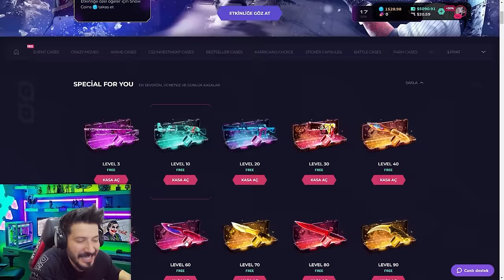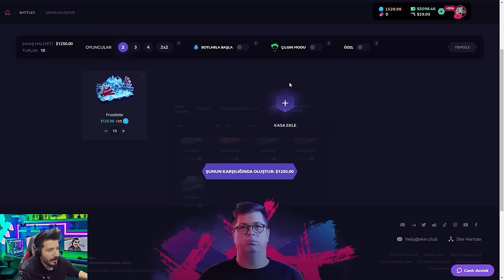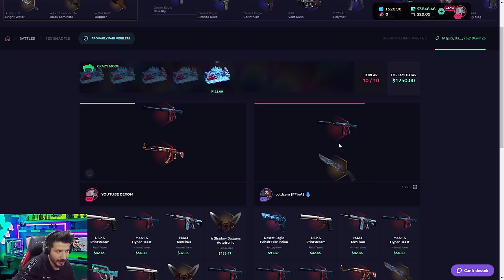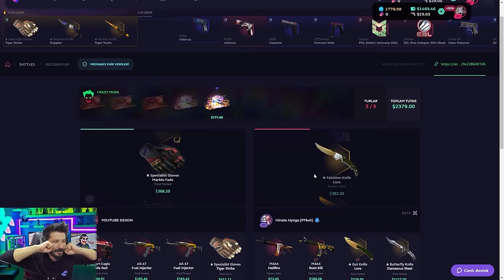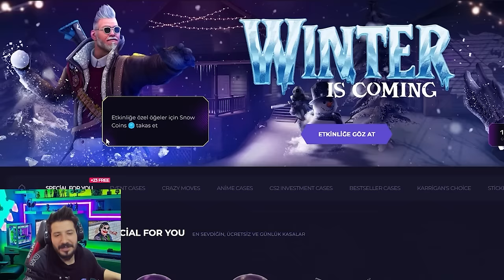EN KOLAY CS2 BIÇAK NASIL ALINIR Skinclub Promo Code